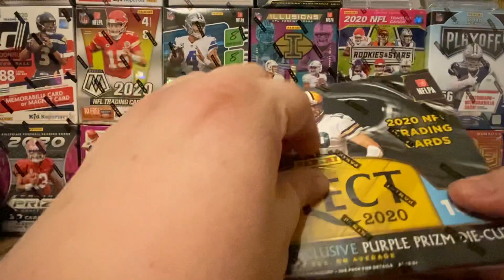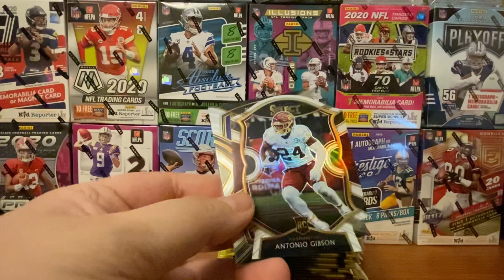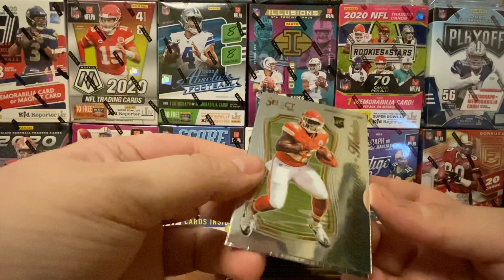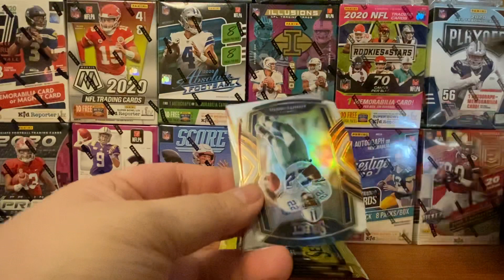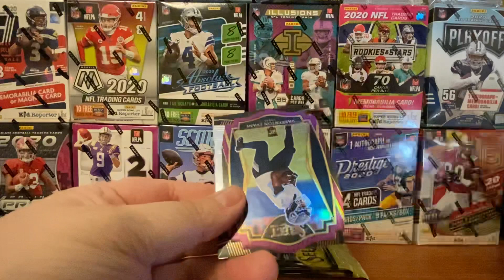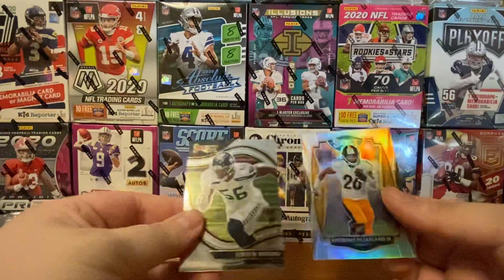Select 2020 Mega Box from Target!